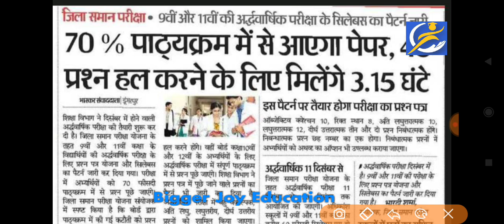अर्धवार्षिक परीक्षा 2023-24 टाइम टेबल । half yearly exam 2023-24 time table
अर्धवार्षिक परीक्षा 2023-24 टाइम टेबल rbse board । half yearly exam 2023-24 mp board time table

rajasthan board ardhvarshik pariksha 2023-24 time table
mp board ardhvarshik pariksha 2023-24 time table
ardhvarshik pariksha 2023 syllabus
ardhvarshik pariksha 2023 time table